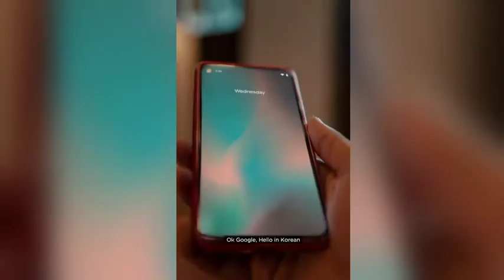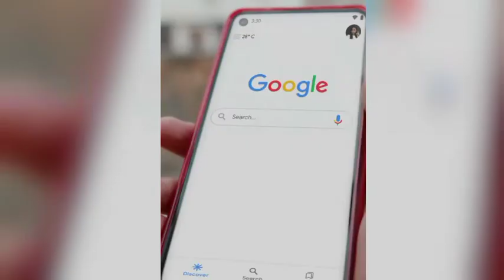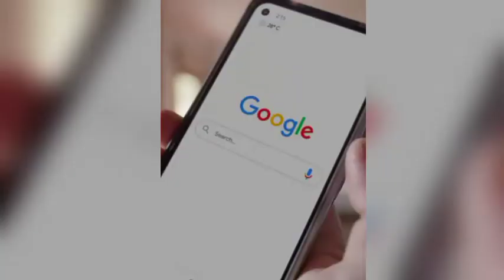Sreya Lenka Biography||India's First K-Pop star||ओडिसी नृत्य करने वाली लड़की कैसे बनी KPop Idol।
Hlow dear friends 🙏
This video contains so many details about India's First K-Pop star Shreya Lenka.
She is the member of Black swan k pop music company.

For more details watch this full video.

Leave your beautiful comments about her.